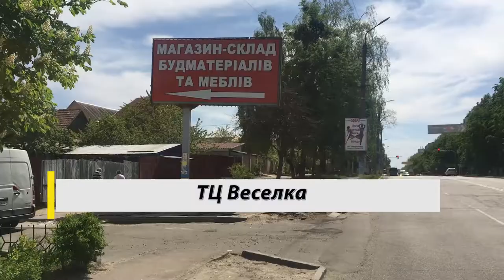Боярка ТЦ Веселка 068 940 8926